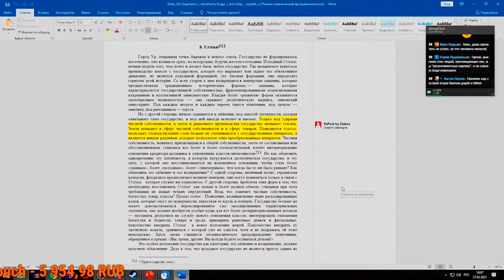НдВП№83: Всё наоборот